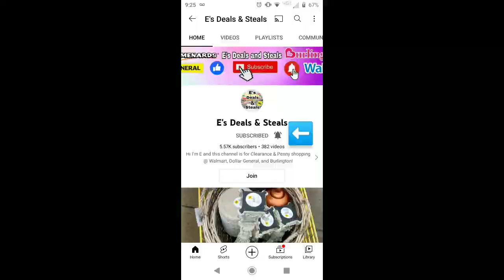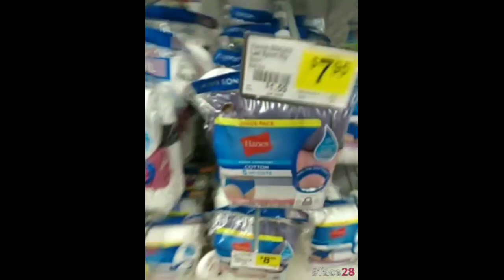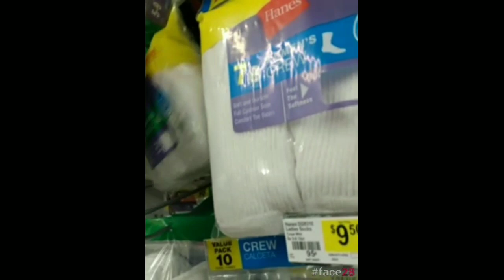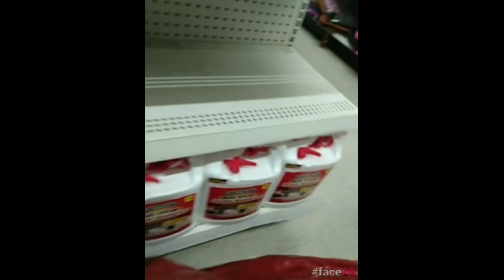22/1-30💰‼️DOLLAR GENERAL INTRO IN-STORE REMODEL PENNY SHOPPING 💰‼️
LIKE MY FB PAGE FOR MORE DEALS & STEALS!

MAILING ADDRESS:
E's Deals & Steals
Covington, IN  47932